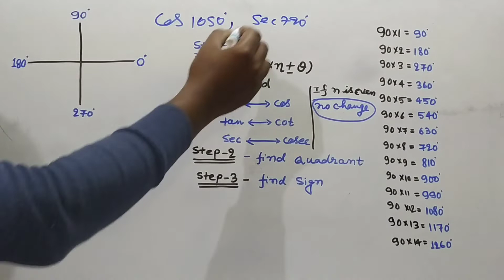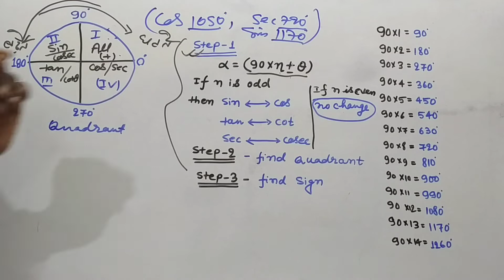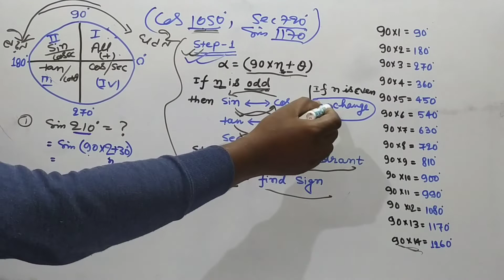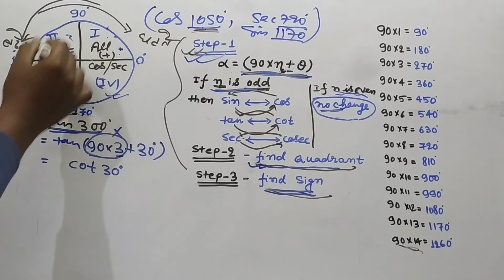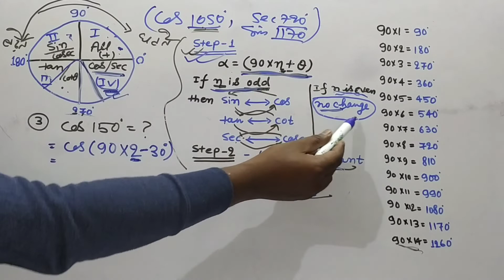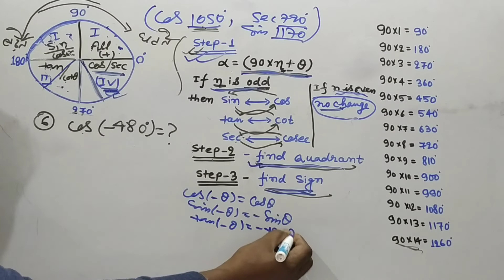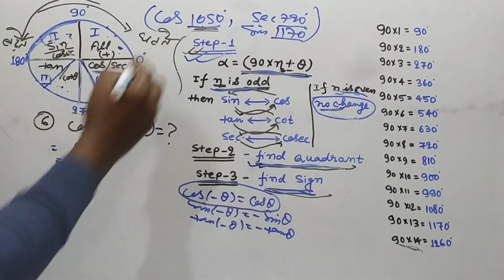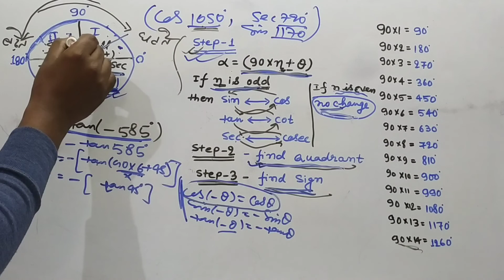Trigonometry||Calculate sin 300/cos1170/tan585 for SSC|RRB|BANK & Other Exams@ranbhoomimaths1767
How to calculate sin 300,cos1170, tan585 || for SSC || RRB ||BANK & other exams ‎@RanBhoomi maths

Dear frnds,
Finally we have created this video on your high demand. in this video m going to teach you how to calculate sin300 , tan 1170 etc. values greater than 90 in a very simple method with awsm tricks. for more video like this pls like share and subscribe .

For more videos like this pls go through the link given below.

Trigonometry
Trigonometry tricks
Trigonometry short tricks
Trigonometry short tricks in hindi
Trigonometry problems tricks
Trigonometry basic tricks
Trigonometry best tricks
Trigonometry angle

trigonometry maths marathon
# rrb ntpc cbt 2 maths questions
trigonometry complete
trigonometry question
trigonometry for group d
trigonometry math

.@RanBhoomi maths.